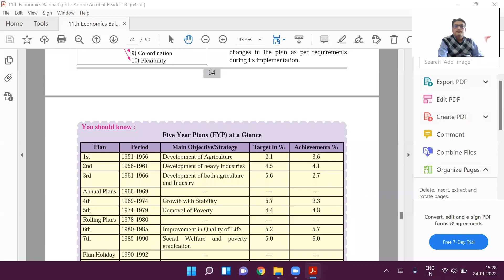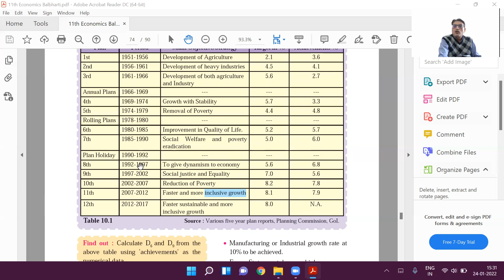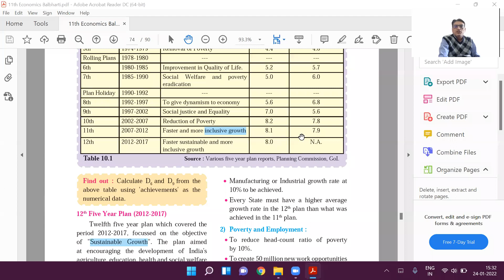Five Year Plans at a Glance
In this video I have Explained the Five Year Plans at a Glance.